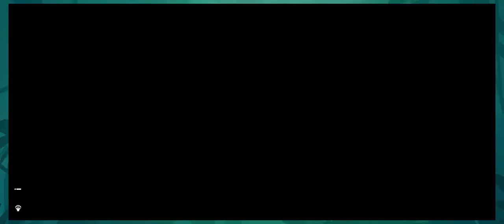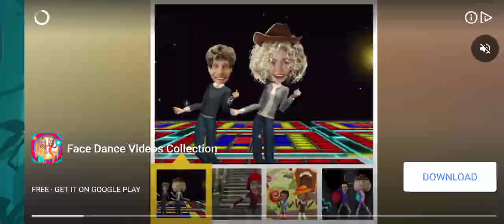snake io 26